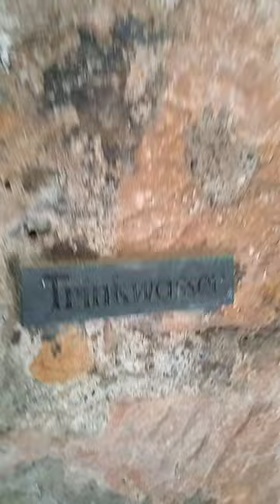A boar saved us from thirst